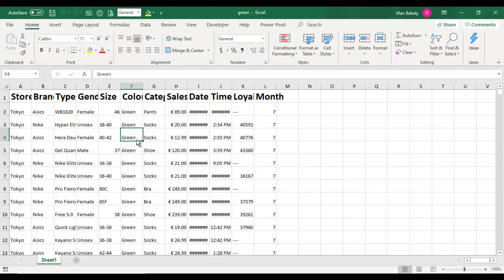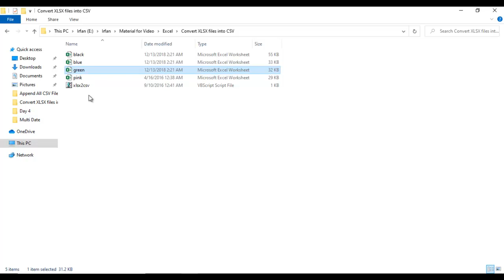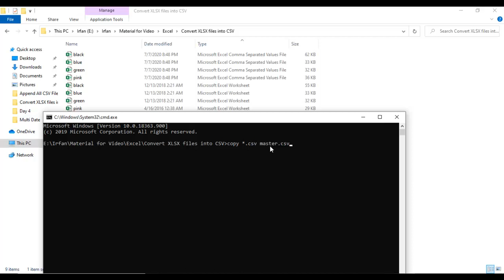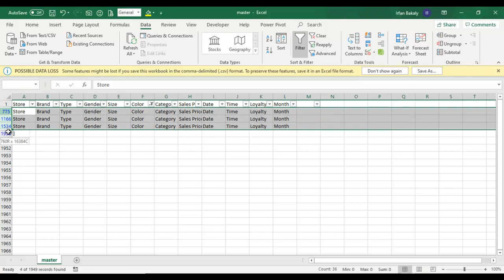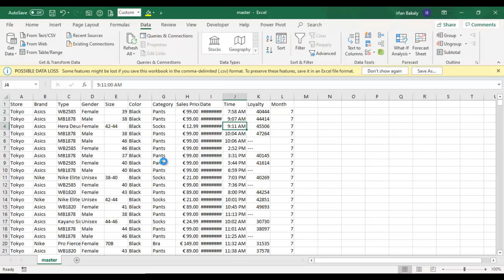Convert XLSX files into CSV by Irfan Bakaly